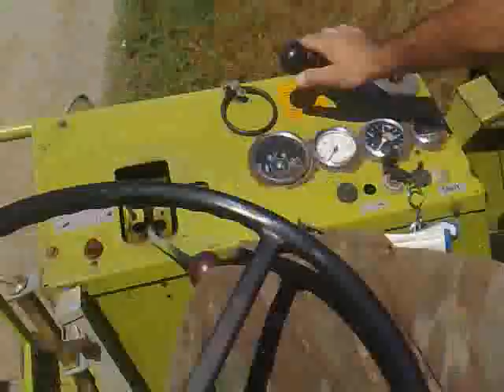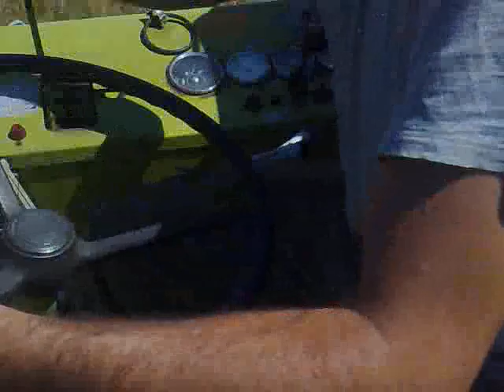la treierat_2011